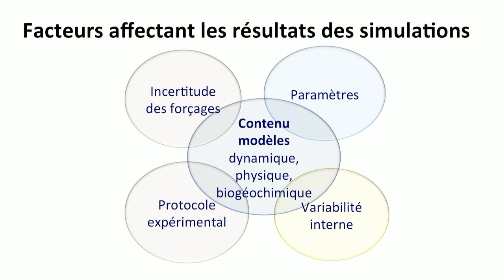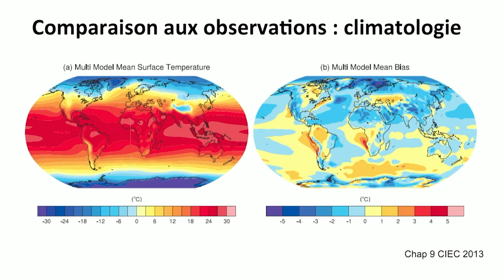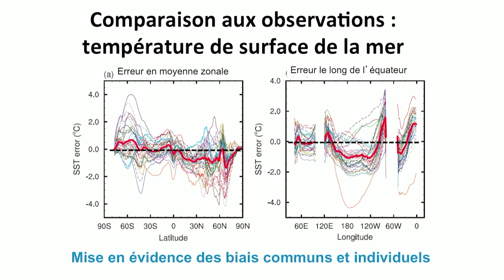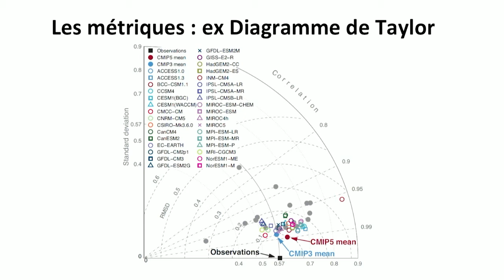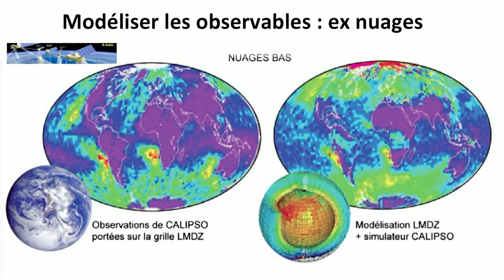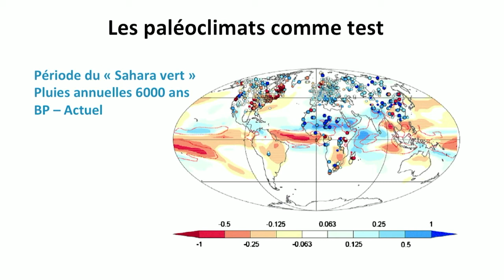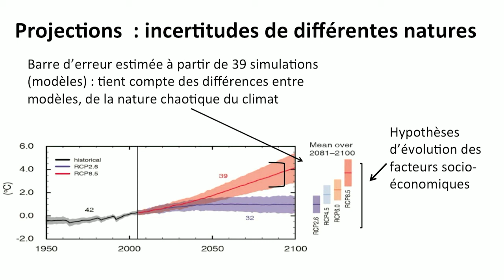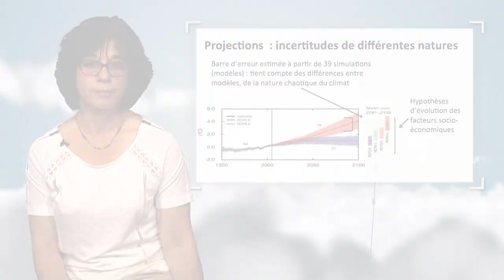Evaluación de los modelos climáticos